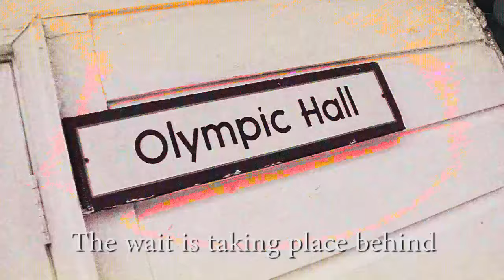Camp Echo: Visiting Day Rap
This is Camp Echo. THE FUN STARTS HERE!